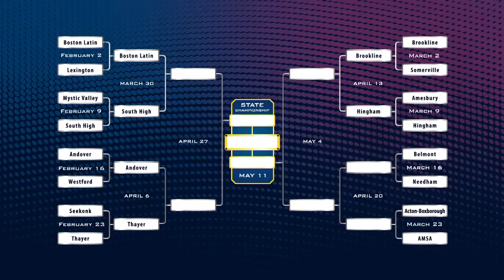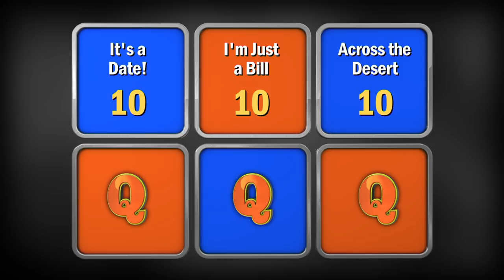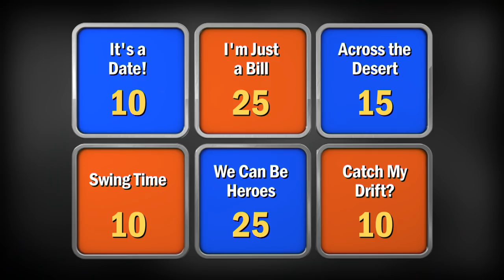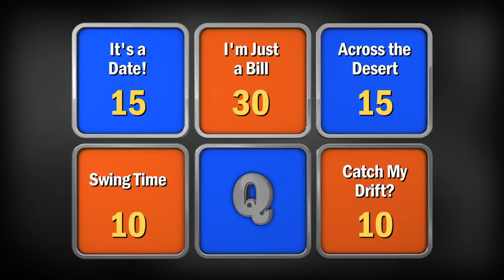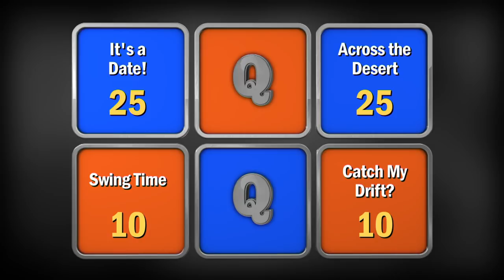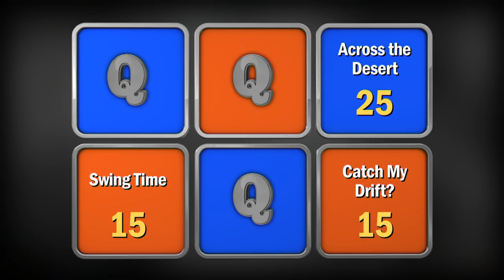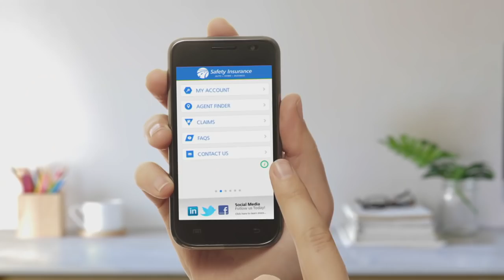High School Quiz Show with JEFF KINNEY | Belmont vs. Needham (1007)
North meets South!

Belmont High School and Needham High School Square off in a battle of wits to advance to the Quarter-Finals! Who will move on and go for the trophy in this exciting season 10 match?

Intro 0:00
Toss-up Round: 2:20
Meet the Teams: 10:06
Head-to-Head: 12:00
Category Round: 14:18
Lightning Round: 23:13

Follow Us